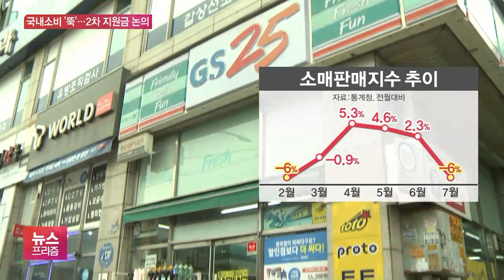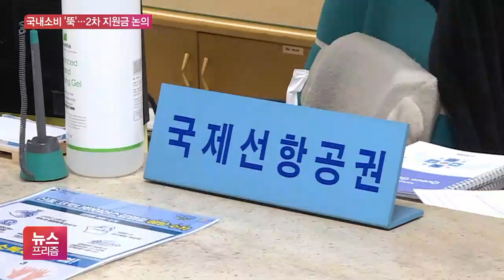재난지원금 약발 떨어졌다…2차 지원금 논의도 급물살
[앵커]

소비경기를 보여주는 소매판매가 지난달 큰 폭으로 감소했습니다.

회복세를 보이다 넉 달 만에 뒷걸음질 친 건데요.

긴급 재난지원금 등으로 끌어올린 소비 촉진 효과가 끝났기 때문이란 분석이 나옵니다.

상황이 이렇자 2차 재난지원금 논의가 급물살을 타고 있는데, 실제 지급한다면 언제, 어떻게 할 것이냐를 놓고 이번 주 정부와 여당이 조율에 나설 예정입니다.

윤지혜 기자가 보도합니다.

[기자]

지난달 소매판매지수는 전월대비 6% 감소했습니다.

코로나19 사태가 확산되기 시작한 지난 2월 이후 5개월 만에 가장 큰 감소폭입니다.

전 국민에게 지급된 긴급재난지원금의 90% 가량이 5월과 6월에 소진되면서 지난달에는 기저효과가 나타난 것으로 분석됩니다.

[안형준 / 통계청 경제통계심의관 : 7월에는 개소세 인하폭이 축소되는 등 정책효과가 감소하고 유례없이 긴 장마의 영향으로 냉방·가전 등에 대한 소비가 감소되면서 (하락했습니다).]

여기에 코로나19 재확산에 따른 사회적거리두기로 내수가 한층 얼어붙자, 2차 재난지원금 지급 논의도 급물살을 타고 있습니다.

이르면 이번 주 당정청이 관련 논의를 시작하는데, 정부가 선별 지급 방식을 고수하고 있다는 게 관건입니다.